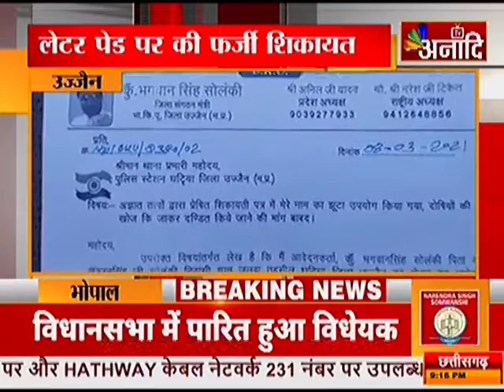उज्जैन :बीकेयू के लेटर पेड का दुरुपयोग| Top News Today | 9 March 2021| Anaadi tv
उज्जैन के घट्टिया में शरारती तत्वों ने भारतीय किसान यूनियन के लेटर का दुरुपयोग करने का मामला सामने आया है...जहां ग्राम पंचायत जलवा में अज्ञात तत्वों ने भारतीय किसान यूनियन के लेटर हेड पर निर्माण कार्यों में भ्रष्टाचार को उल्लेख करते हुए जिलाधीश को शिकायत पत्र भेजा... शिकायत पत्र में शिकायत कर्ता ने भारतीय किसान यूनियन के जिला संगठन मंत्री भगवान सिंह सोलंकी को शिकायत कर्ता घोषित करते हुए, उनके फर्जी हस्ताक्षर किए...मामला सामने आने के बाद संगठन मंत्री भगवान सिंह ने पुलिस स्टेशन पहुंचकर अपनी शिकायत दर्ज कराई...और अज्ञात असामाजिक तत्वों के खिलाफ कार्रवाई की मांग की...